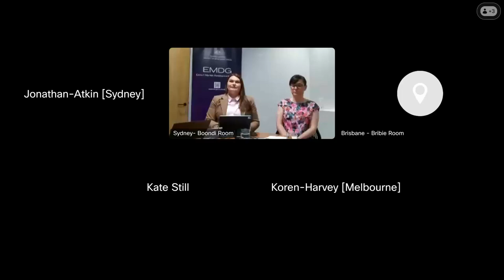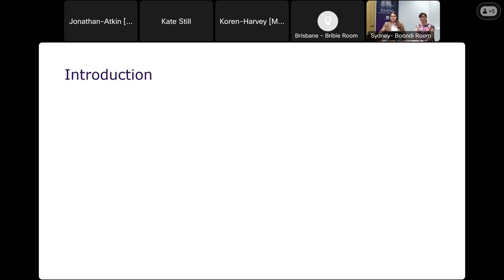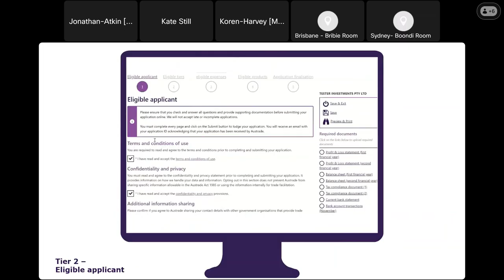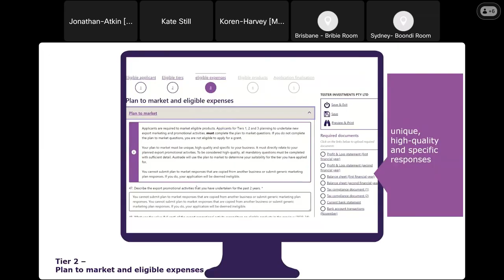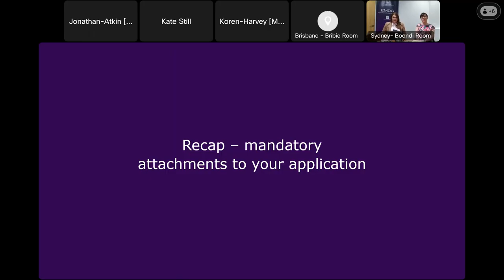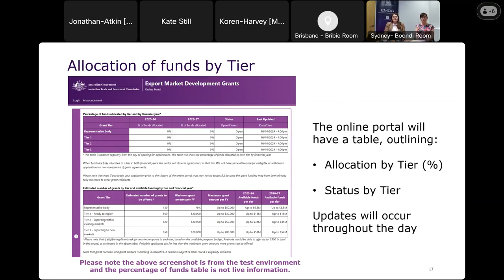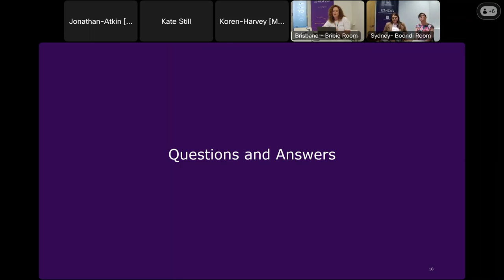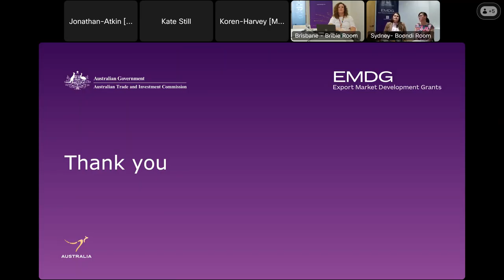EMDG webinar: How to submit your application on the EMDG Portal – Tier 2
Watch as our EMDG experts walk you through the EMDG online application form and demonstrate how to complete and submit an application online.